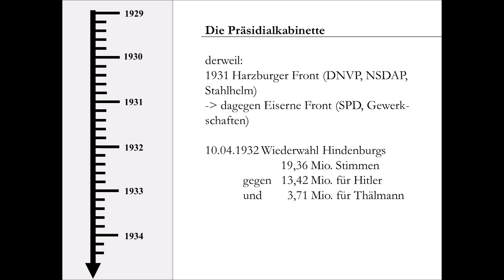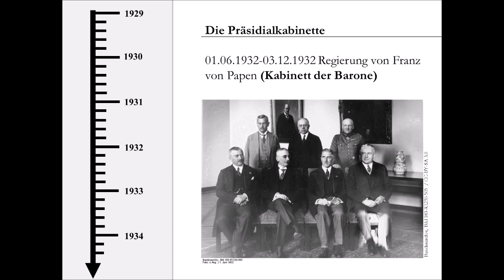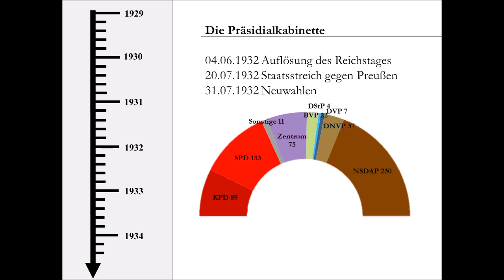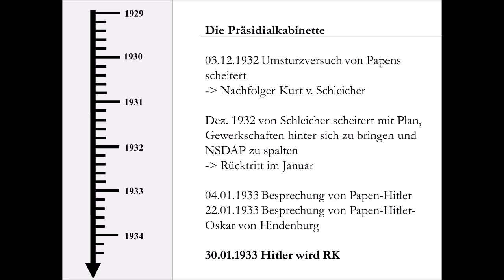Weimarer Republik (Zusammenfassung) - Präsidialkabinette (Brüning | Papen | Schleicher) 2/2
Durch das Ende der Großen Koalition 1930 war das Ende der parlamentarischen Republik erreicht. Fortan regierten Präsidialkabinette und der Reichspräsident nutzt immer mehr Notverordnungen, um Gesetze zu erlassen. In diesem Video werden die letzten Jahre der Weimarer Republik dargestellt.